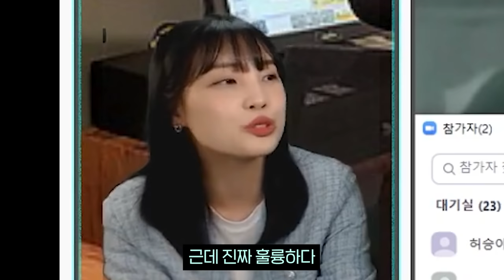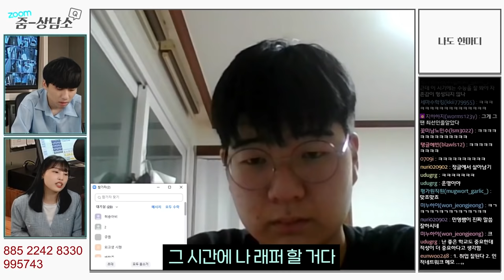"진짜 열심히 했는데.." 이번 중간고사가 학생들을 힘들게 하는 이유 | 줌상담소 #4